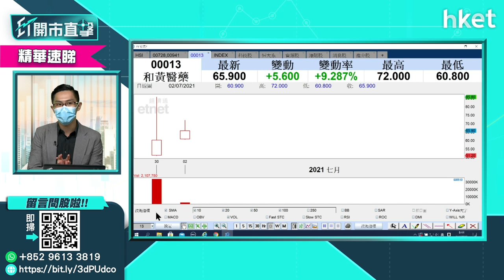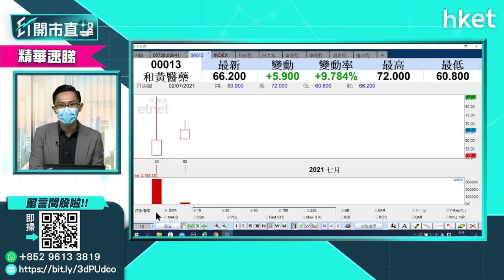【ET開市直擊】（精華）和黃醫藥（13）股價升未停仲追唔追？欲追買和黃醫藥咩價值較好？（2021年7月2日）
和黃醫藥（00013）股價上市後令市場驚喜，今早再升超過1成，欲追買哪個價位較適合？中薇證券黃偉豪（Ravi）話你知。